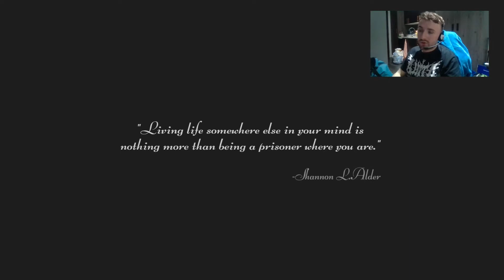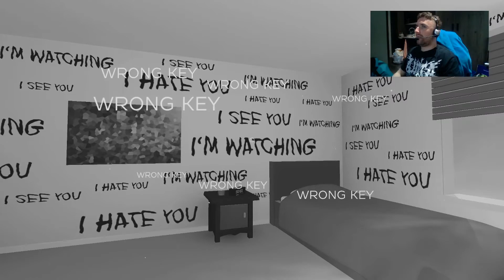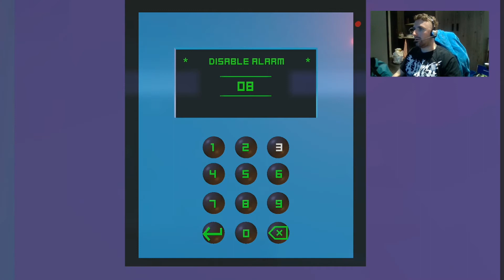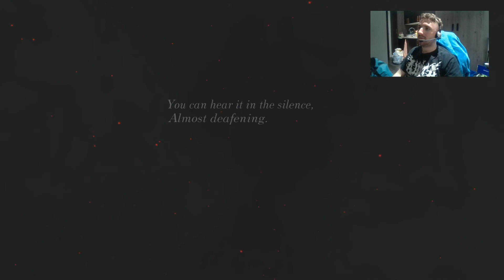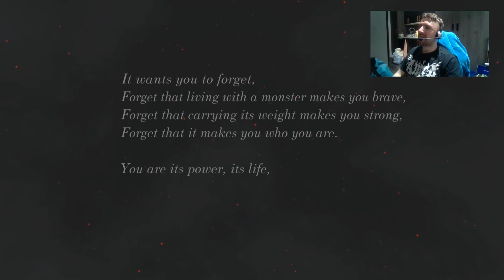MENTAL HEALTH IS SCARY | Let's Play Fractured Minds (FULL GAME)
There's an evil smiley thing in all of us...
▶︎ AMAZON (UK) ~
▶︎ AMAZON (US) ~

VIDEO DESCRIPTION:
In the latest thrilling instalment to hit the Really Good Gaming channel, we take on our own inner demons, in a tale of mental health created by Emily Mitchell - this Let's Play Fractured Minds Walkthrough includes a full Gameplay Walkthrough Fractured Minds Let's Play and all (but one) of the Fractured Minds Achievement Guides.

This is a Fractured Minds Full Game Walkthrough featuring all 6 levels of the game, including finding keys, throwing a party, recreating the Pixar Short Film Knick Knack, crossing a road, disobeying the rules, changing the batteries in a tv remote, disabling burglar alarms, going underwater, falling down a plug hole, turning and burning a creepy slender-esque wacky waving inflatable arm flailing tube man, and unlocking the door to smiley man's heart, facing our inner demons, and enjoying some lovely music in this short BAFTA Young Game Designer Winner Fractured Minds by Emily Mitchell.

BIO:
Laid Back Comedy Let's Plays? Geordie Accent? That's Really Good Gaming.

My name is Aaron Hastings, and welcome to the Really Good Family - a community of people who love to kick back, relax, and enjoy some video games together.

If this sounds like you, then make sure to smash that SUBSCRIBE button, and turn on post notifications, so you can follow along with all of the stories, jokes, adventures, and Really Good times!